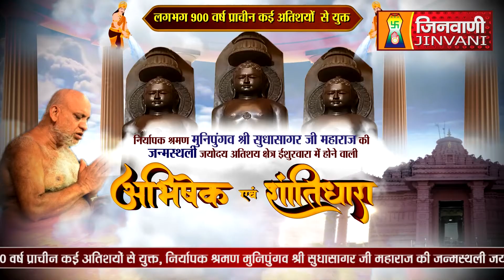Abhishek Shantidhara 16 April 2023 Ishurwara Sagar,(M.P) A08434